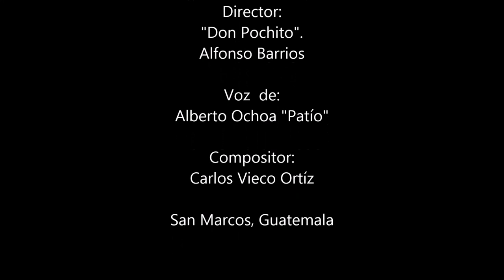LIRA MARQUENSE EN PRIMAVERA Canta; Alberto Ochoa "Patío"